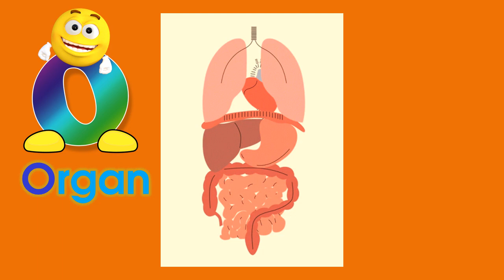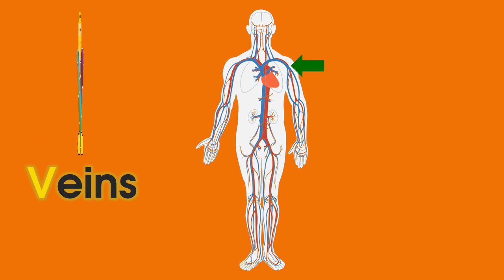ABC Body Parts for Children | Kids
ABC Alphabet Nature for Children | Kids (A to Z) with sounds

Athif Channel is a channel for children to learn and acquire knowledge about everything that exists in the world. ABC is used as an element to interact with children. Therefore, support from the public will make us produce more interesting and informative videos.
Interesting videos will be added from time to time.

ABC Alphabet Body Parts (A to Z)
Body part is an any part of an animal organism, such as an organ, limb or extremity.
A is for Ankle
B is for Brain
C is for Calf
D is for Digestive System
E is for Eyes
F is for Face
G is for Gums
H is for Hand
I is for Index Finger
J is for Joint
K is for Kidneys
L is for Lungs
M is for Mouth
N is for Nose
O is for Organ
P is for Palm
Q is for Quadriceps
R is for Ribs
S is for Stomach
T is for Tooth
U is for Umbilical Cord
V is for Veins
W is for Waist
X is for Xiphoid Process
Y is for Yellow Marrow
Z is for Zygote

Credit to:
MUSIC
Game Over by ASHUTOSH

 • Game Over – ASHUTOSH (No Copyright Mu...

🎵 Track Info:

Title: Game Over by ASHUTOSH
Genre and Mood: Dance & Electronic + Angry

 / game-over
YouTube Music:

 • ASHUTOSH - Game Over

 / grandakt

 / proakt